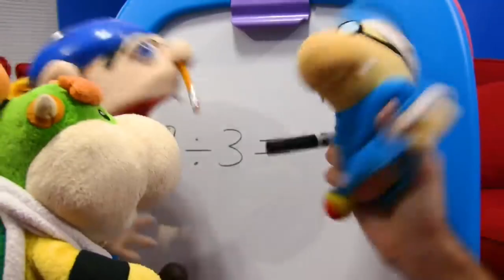SML Movie: Jeffy's Medical Problem! Reaction! | ARE YOU EFFING HIGH?! | SMG001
THE QUOTE IS CANON!!!

Channel Members:
~greensundae

-SMG001, 2022